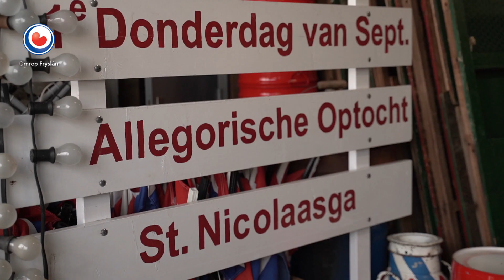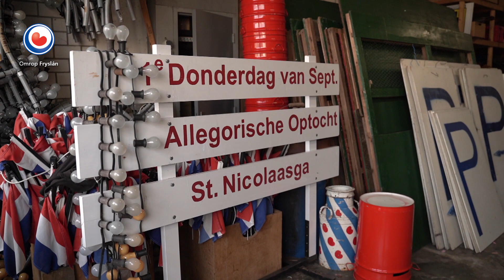REPO: Kroegen dicht op oorspronkelijke dagen Sint Nykster Merke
Kroegbazen in Sint Nicolaasga houden hun deuren gesloten op de dagen waarop oorspronkelijk de Sint Nykster Merke georganiseerd zou worden. De markt stond gepland van 3 tot en met 5 september, maar werd geschrapt vanwege het coronavirus. De kroegbazen zijn bang dat mensen uit de omgeving op die dagen toch massaal naar Sint Nicolaasga komen om feest te vieren en zien daarom geen andere oplossing dan dicht blijven.